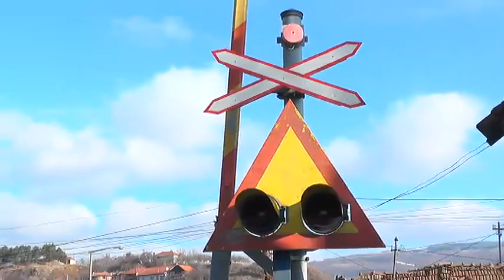OBEĆANJA ZA REŠAVANJE INFRASTRUKTURNIH PROBLEMA NA TERITORIJI OKRUGA